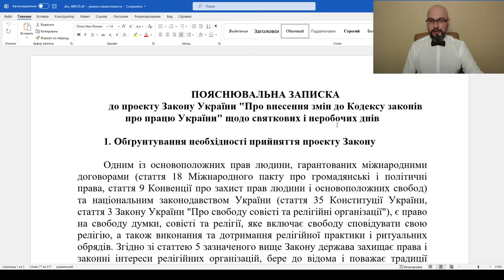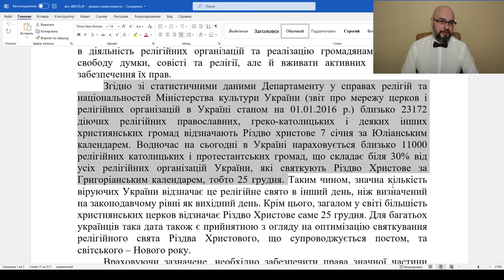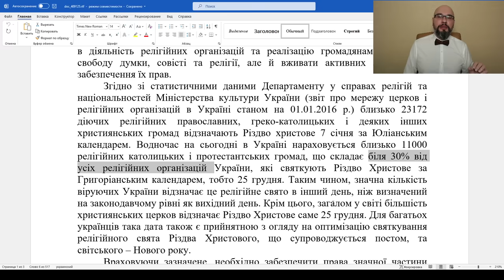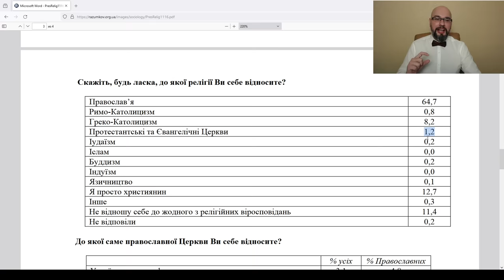Рождественское чудо от депутатов: 2 превращается в 30.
Юридическая история праздника Рождества Христова за последние 5 лет. А также, история манипуляций, к которым прибегают депутаты, чтобы обосновать необходимость принятия законопроекта.
Рождество Христово - религиозный праздник, в который не проводится работа, в соответствии с Кодексом Законов о Труде Украины. До 2017 года отмечался 7 января, с 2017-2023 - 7 января и 25 декабря, а с 2024 года - только 25 декабря.